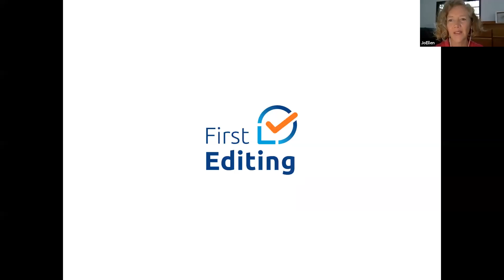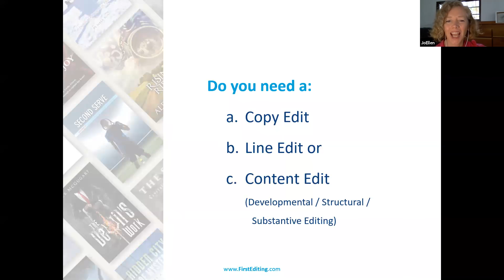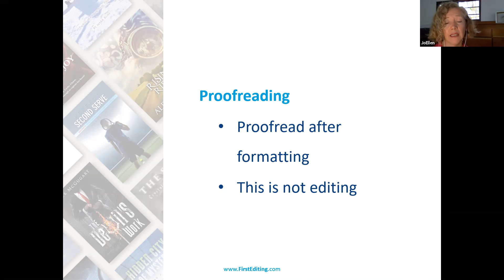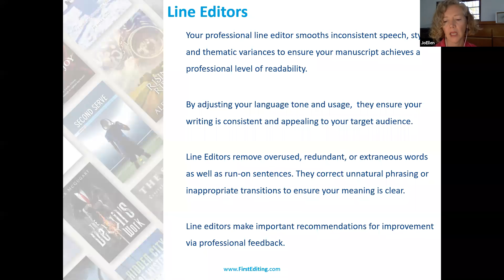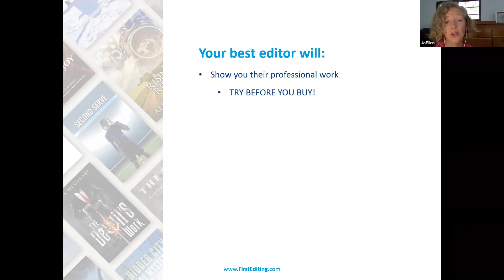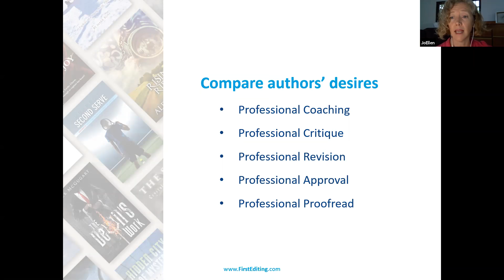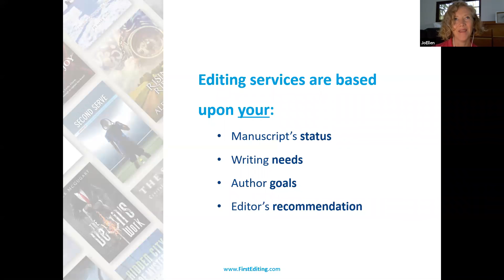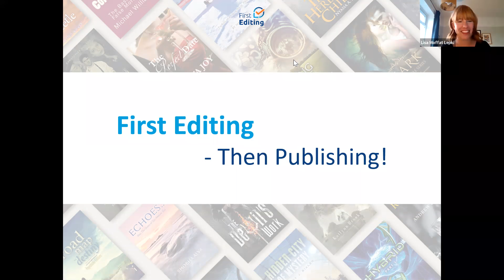Navigating Your Editing Journey with JoEllen Nordstrom, Founder of FirstEditing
Ready to edit your book? Professional editors provide Content Editing, Line Editing, and Copy Editing. But what does that mean? And how does that apply to you? What do you want, and what do you really need? How can you make it more affordable and less painful?

In this session, JoEllen Nordström, Publishing Power Podcast Host and founder of First Editing, shows you how to determine what editing services you actually need.